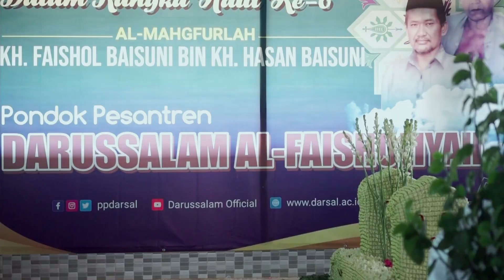Rangkuman Video Singkat Pekan Raya PP Darussalam Tahun 2022 Ketapang Sampang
Bismillahirrahmanirrahim
Video ini hasil shoot Darussalam Official Mulai dari acara wisuda VI, temu alumni dan muhibbin, ngaji hataman alquran di maqbaroh, haflah khotmil quran santri santri PP Darussalam,  gaji kebangsaan bersama Majelis Shollu Community, malam puncak pekan raya pp darussalam bersama MPB At- Taufiq
Harapan mudah-mudahan vodeo jadi moment spesial untuk orang teecunta, panitia, dan masyarakat luas umumnya. Saya Darussalam Official Crew mengucapkan terimakasih banyak kepada semua pihak yang terlibat dan ikut ambil bagoan dalam suksesnya acara pekan raya pp darussalam tahun 2022.